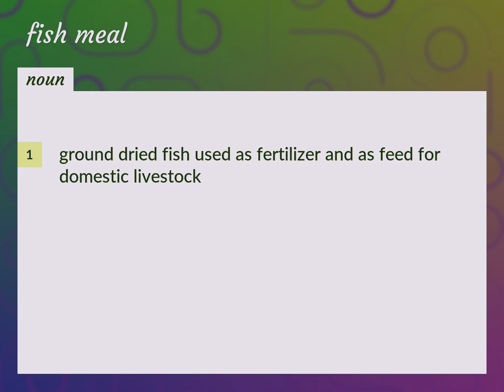Fish meal | meaning of Fish meal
What is FISH MEAL meaning?